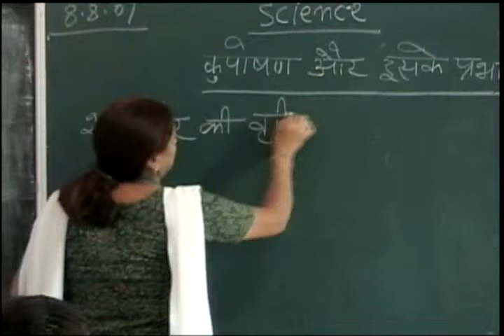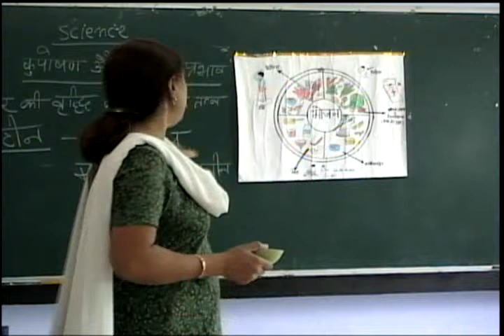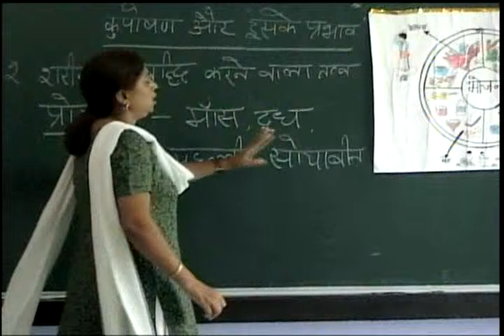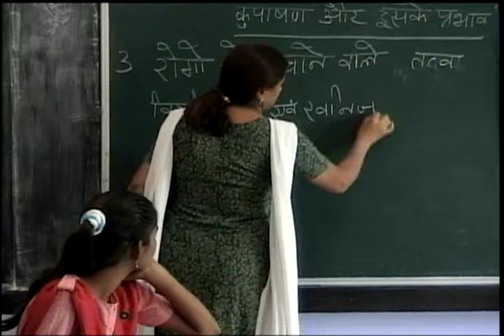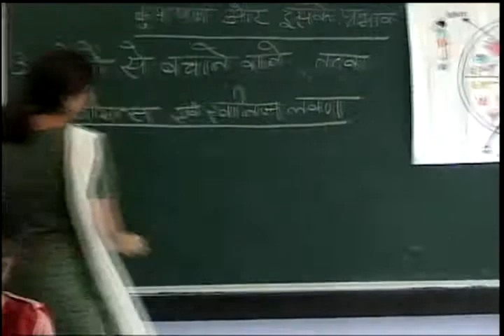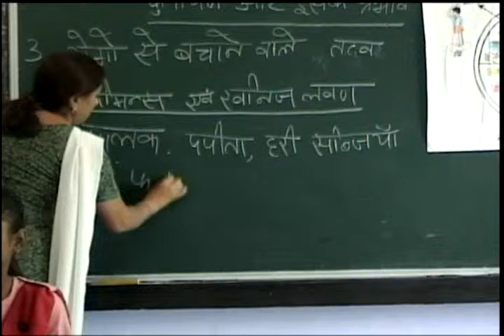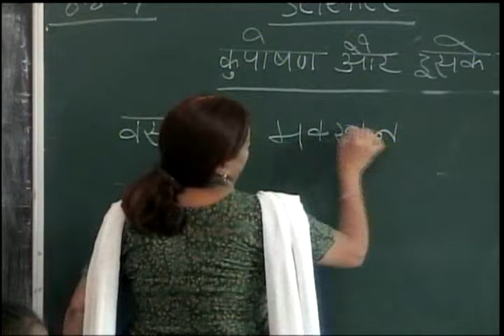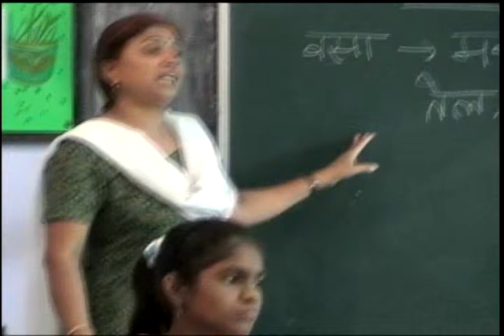UP Board - Class 5 - Science - Chapter 5 - Balanced Diet - Part 2